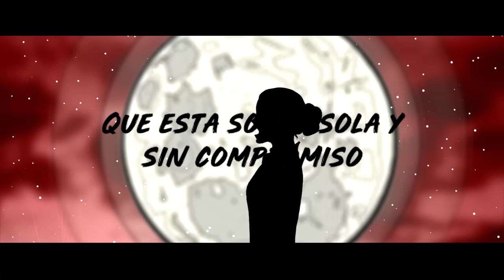Brian Lanzelotta - Ahora Me Llamó